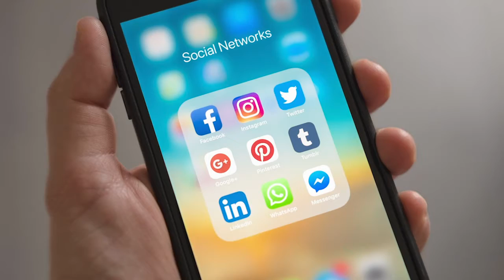天下縱橫談 Skytalk EP564 教育大未來五部曲